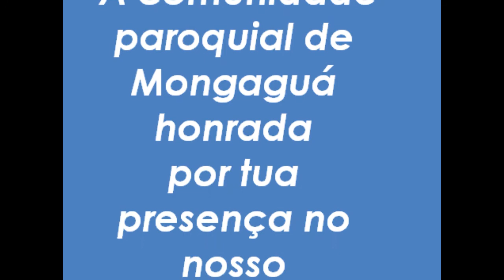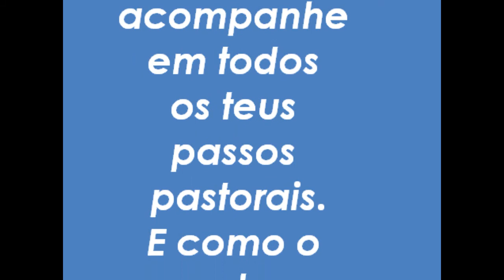pe Tadeu datashow